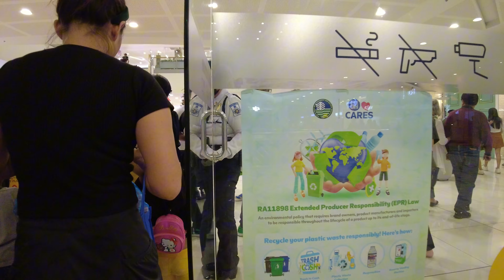MALL OF ASIA CHRISTMAS TOUR | Watching the crowd In MOA on Christmas Eve | MOA WALK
Walking at night in Mall of Asia on 25 December 2023.

Mall of Asia is the largest shopping mall in the Philippines and the fifth in the world. It has a land area of 67 hectares (170 acres) a gross floor area of approximately 589,891 m2 (6,349,530 sq ft). The area attracts a daily average foot traffic of about 200,000 people.  It is owned and developed by SM Prime Holdings (SMPH).

00:00 - Greetings
00:19 - Highlights
01:07 - start of walk (outdoor)
16:02 - indoor